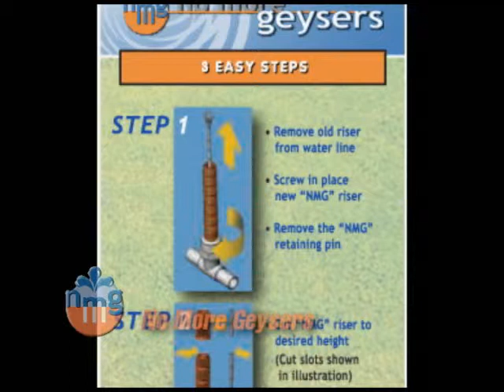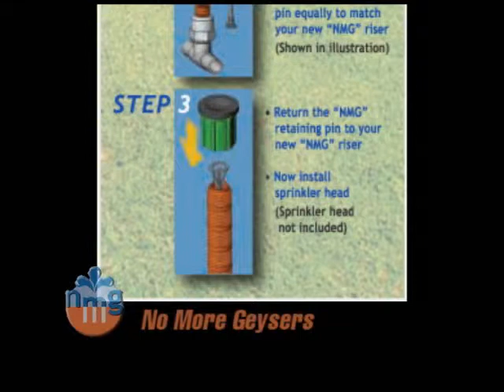No More Geysers Sprinkler System Video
Inventor Chris Eader explains his invention that will save the average property owner thousands of gallons of water based on broken sprinkler heads. His systems stops the geysers without blocking the rest of the system.